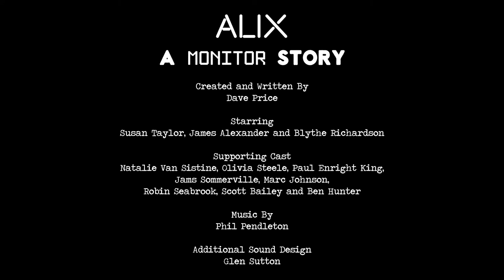ALIX: A MONITOR Story - Main Trailer - Release Date December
The final trailer to ALIX: A MONITOR Story. Be on the look out for the final release in December on Steam!

Starring James Chew, Susan Taylor and Andy Robinson with Scott Bailey, Robin Seabrook, Natalie Van Sistine, Marc Johnson, Paul Enright King, Olivia Steele and Benjamin Hunter. Music by Philip Pendleton and Sound Design by Glen Sutton.